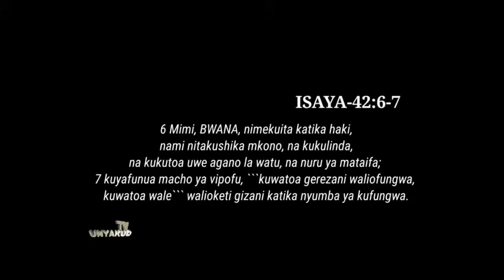UNABII VIONGOZI WATAKUFA SANA,MPAKA MSEME- MUSA YUPO KWENU/prophet moses return again from Tanzania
GOD ACCEPTS YOU SO MUCH FOR RECEIVING THIS MESSAGE.  KEEP SEARCHING MY BOOKS AND THERE IS A CONTINUING TESTIMONY FROM AWAY ABOUT THE KINGDOM OF GOD;
PROPHET BONIFACE VICTOR, IS A PROPHET FROM TANZANIA WHO RECEIVED THE GRACE OF GOD IN 2020. AND WAS TAKEN TO HEAVEN MORE THAN NINETY TIMES, AND STUDYED IN THE HEAVENLY BIBLE COLLEGE.

WHILE HE DOES DIFFERENT WORKS IN HEAVEN.  INCLUDING CARRYING PEOPLE'S BLESSINGS AND BRINGING THEM TO THE WORLD.  THEN HE WAS GIVEN A MESSAGE FROM THE LORD, REGARDING HIS RETURN.  THE SECOND RETURN OF JESUS.  IN THE YEAR 2666. AND THE END OF THE WORLD IN THE YEAR 2673.21
(DANIEL-12:6-7/11-12)

WITNESSING THE OPENING OF THE FOURTH SEAL IN 2021. {REVELATION-6:7-8} HE WAS GIVEN TO KNOW THE TIME OF THE END AND WARNINGS TO THE CHURCH.

THE PROPHET WHO ATE THE ROLL OF THE WORLD
THE PROPHET WHO FIGHTED THE SEVEN GODS OF THIS WORLD.  IE THE DRAGON OF THE WORLD.
HE IS AN APOSTLE WHO SIT IN THE BELLY OF DEATH FOR FIVE DAYS AND OVERCOME DEATH AND HELL FOR TWO THOUSAND AND TWENTY TWO YEARS.  AND GIVEN THE FLAG OF THE COUNTRY OF TANZANIA IN HEAVEN, AS A GIFT,

THE PROPHET WAS GIVEN A NEW NAME WHICH NO ONE KNEW,
THE PROPHET WAS GIVEN THE MORNING STAR.  AFTER WINNING ALL.  REVELATION-2;  17

THIS IS THE PROPHET BONIFACE IS AN OLD PROPHET, HE RETURNED TO THE WORLD FOR THE SECOND TIME WITH A SECRET NAME.  AND ESTABLISHING THE CHURCH OF RAPTURE SERVICE TANZANIA.

THIS BOOK IS BELIEVED AND TRUE, IN EVERYTHING YOU WILL HEAR AND READ IN THIS BOOK.  BECAUSE IT CAME FROM HEAVEN BY THE HAND OF GOD AND WAS PLANNED FOR THE PROPHET BONIFACE.  THE PROPHET BONIFACE WAS ALSO GIVEN THE BOOK OF REVELATION AS A GIFT FROM HEAVEN;  JULY -2020

THE PROPHET BONIFACE GETS A REWARD IN HEAVEN, A VICTORY MEDAL, ON MAY 17, 2023 AFTER BEING THE WINNER OF ALL.  amen
THIS IS PROPHET BONIFACE IS AN OLD PROPHET,
THE ONE WHO RETURNED TO THE WORLD FOR THE SECOND TIME WITH A SECRET NAME IS THE PROPHET MUSA. WHO CAME THE SECOND TIME AND YOU ARE READING HIS MESSAGE, THIS.  HIS NAME IS BONIFACE VICTOR.

DEUTELONOMY -34:10-12
10 Nor has a prophet risen in Israel like Moses, whom the Lord knew face to face;
11 in all the signs and all the wonders, which the LORD sent him to do in the land of Egypt, to Pharaoh, and to all his servants, and to all his land;
12 and in the hand of all power, again in all the great terror, which Moses did in the eyes of all Israel.

AND NOW PROPHET MOSES IS BACK AGAIN, TALKING TO GOD FACE TO FACE FROM TANZANIA.

MOSES IS THE PROPHET OF THE LAST TESTAMENT FROM TANZANIA 2666.
HIS NAME IS BONIFACE VICTOR.
 follow the book, get more information.

what's app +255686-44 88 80
Prophet of God - Boniface victor